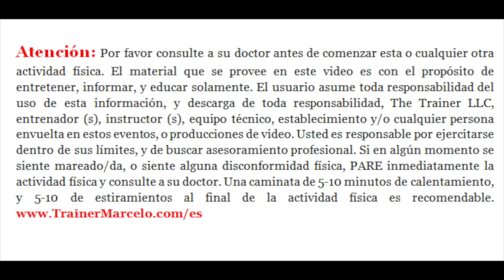S.A.TV #235: Cardio Kickboxing Para Adelgazar/Quema Grasa y Tonifica Desde Tu Casa!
Si este video de cardio kickboxing para adelgazar te ha sido útil, por favor dale “me gusta” y comparte. Gracias!